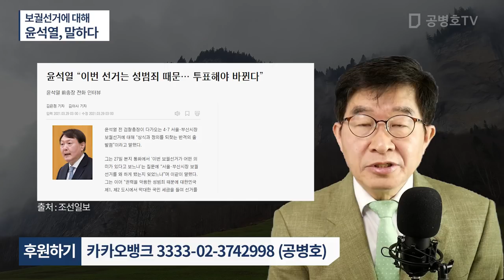보궐선거에 대해 / 윤석열, 말하다 [공병호TV]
Bitcoin : 3MTW849AkP2ftLeSK2teZHMmzLu7Z83s9U